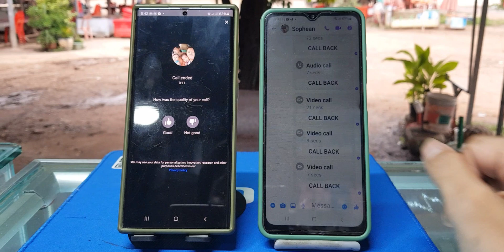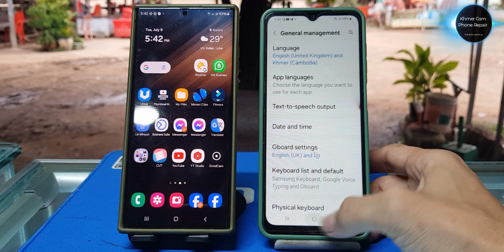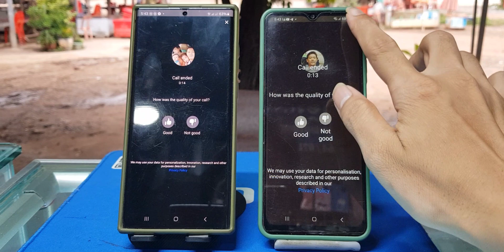Samsung Messenger Call Video Not show